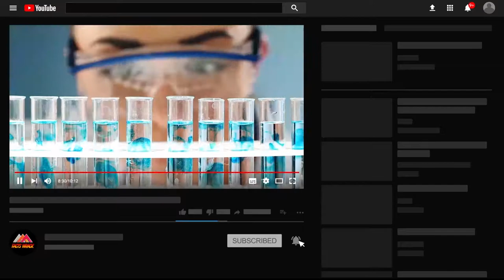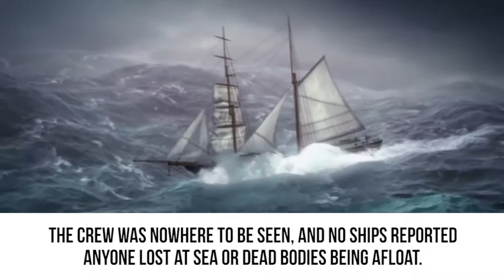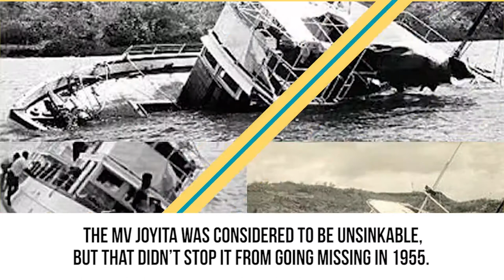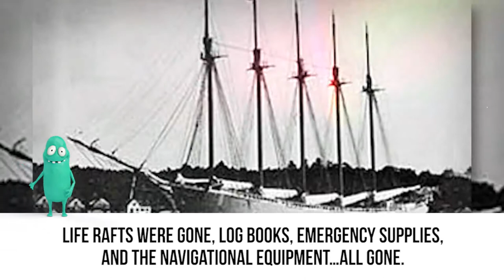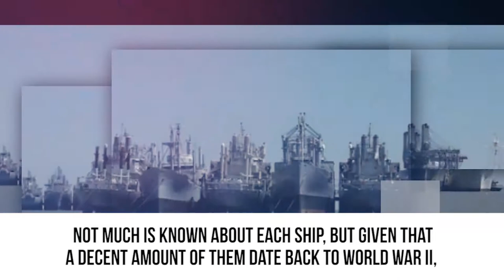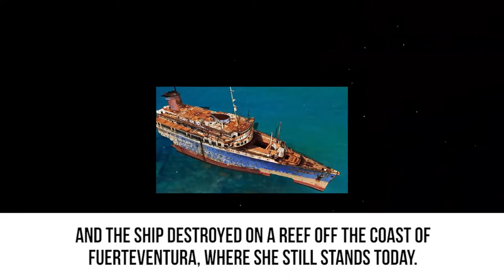TOP 10 Mysterious Abandoned Ships That Can't Be Explained [Facts Wrack]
MOST LOVE PLAYLIST ON FACTS WRACK

Relate Video You May Love To Watch

Mary Celeste
SS Baychimo
Dimitrios
Kaz II
High Aim 6
MV Joyita
Carroll A. Deering
World Discoverer
The Ghost Fleet
SS American Star